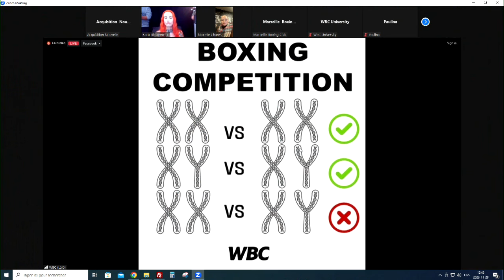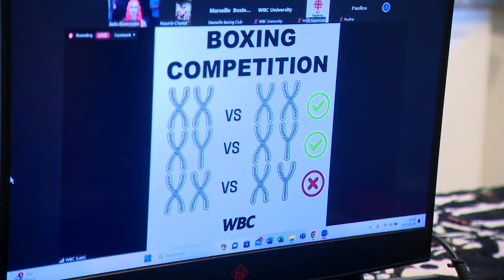La WBC honore la boxeuse Katia Bissonnette - reportage